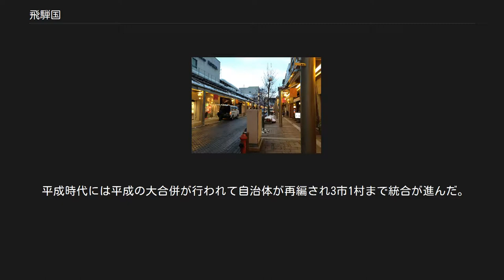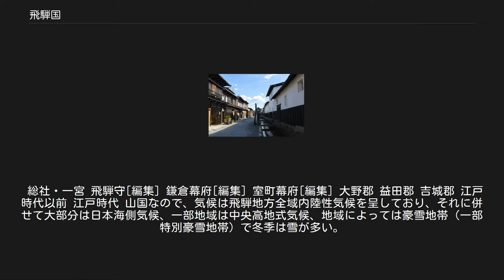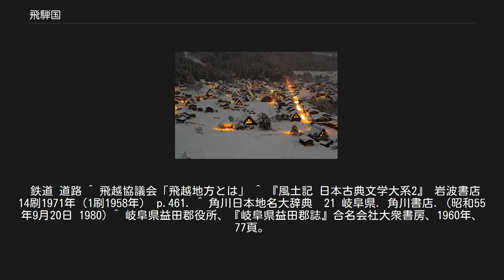飛騨国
飛騨国（ひだのくに、旧字体: 飛驒國）は、かつて日本の地方行政区分だった令制国の一つ。
東山道に属する。
 高山市 飛騨市 下呂市 大野郡白川村 「飛騨」は飛騨山脈の西側一体を示す言葉で、現在は岐阜県北部に位置する。
今日その名を受け継ぐのは飛騨地区北端の飛騨市だが、自治体としての規模や文化の中心的存在としては、ほぼ中央に位置する高山市の方が大きく、高山市は「飛騨高山」と呼ばれることが多い。
 飛騨山脈の北側に位置する飛騨地方は、雪が多い日本海側型の気候である。
飛騨は交通の便から隣接する富山県（越中）と経済的文化的な結びつきが強く、両者をまとめて飛越地方ともよばれる。
一方で岐阜県内の太平洋側地域とは山脈に遮られる形で交通の便が悪かった。
 古くは「斐太」や「斐陀」と書いた。
この表記は現存しており「斐太高校」などに見られる。
 「騨」は野生の馬や葦毛の馬を意味する文字で、『続日本紀』に文武天皇の大宝2年（702年）夏4月8日、飛騨国が神馬を献じた記録があり、『万葉集』巻16には「ぬばたまの 斐太（ひだ）の大黒（おほぐろ） 見るごとに 巨勢（こせ）の小黒（をぐろ）し 思ほゆるかも」（3844）とある。
この神馬（大黒）を瑞祥とし、天下に大赦を行った。
これ以降「飛驒（飛騨）」と表記されるようになった。
 『和漢三才図会』七十にある飛騨国風土記の逸文には次のように記されている。
「飛騨国風土記に云わく、この国は、元美濃の内なり。住昔（むかし）、江州の大津に王宮を造りし時（天智天皇造営）、この郡より良き材（き）を多く出して、馬の駄に負（おお）せて来たる。その速きこと、飛ぶが如し。よりて改めて飛駄の国という」として、駄馬と関連したものとして語られるが、この表記を『日本古典文学大系』（の脚注）では、後代によるもの（古代説話には見られないもの）とする。
 本来は騨の字ではなく驒の字を用いて、飛驒国と表記する。
 4世紀の成務朝に斐陀国造が設置されたことが『先代旧事本紀』「国造本紀」に見え、国造墓と見られる三日町大塚古墳や亀塚古墳などの大型古墳が国府町付近に造営された。
また『日本書紀』には仁徳朝に両面宿儺の反乱が見られる。
 7世紀には斐陀国造領域を中心に律令国として成立した。
飛驒は当時辺境地帯を除けば最も過疎地域であったため税制上の特例が認められた。
すなわち､庸・調を免除されるかわり大工（飛騨工）が徴発された。
これは後世、大工業が発達する一因ともなる。
なお律令制施行以降も大野郡大領や中央下級官人として斐陀国造の一族が見られる。
郷は、益田郡2郷、大野郡4郷、荒城郡7郷で計13郷にすぎず、人口は、沢田吾一氏の推計で、13,850である(奈良朝時代民政経済の数的研究)。
 京極氏が代々飛騨守護を勤め京極氏の領国だったが、後に京極氏の支流で守護代の三木氏が台頭、江馬氏・内ヶ島氏・照蓮寺などの諸勢力とが、上杉謙信や武田信玄、一向一揆の影響を受けながら争っていた。
 戦国時代には、姉小路氏に改姓した三木氏が悲願の飛騨国統一を達成し、一時的にだが支配していた。
本能寺の変以後は、金森長近が羽柴秀吉と対立した姉小路頼綱を攻め、高山城を本拠地とした。
 江戸時代になると、当初は高山藩が置かれていたが、後に公儀御料（幕領）となり高山代官所（1777年に飛騨郡代に昇格）が飛騨国を治める事となる。
この時代には、飛騨国は林業地帯として発展し、「飛騨の匠」と呼ばれる大工を多く輩出した。
以来、飛騨地方には、家具などの木工産業が多く立地している。
 明治維新直後には、天領と呼ばれるようになった旧幕領が廃藩置県に先立ってまず府または県という行政単位に改編された。
飛騨国は早くも明治元年5月（1868年6月）に飛騨県となり、そのわずか1週間には高山県となった。
明治2年（1869年）には県知事梅村速水の急激な改革に対しての暴動（梅村騒動）が発生する。
廃藩置県後の明治4年（1871年）に行われた府県合併により、近隣の信濃国中部南部の諸県と合併して筑摩県の一部となった。
明治9年（1876年）に筑摩県が廃止された後は、当初旧美濃国のみで構成されていた岐阜県に編入され、これが現在に至っている。
 明治時代には、国家的な重要産業であった製糸業を担う労働力として、飛騨地方の村落から、山道を通って諏訪湖周辺に多くの女性が流出した（『あゝ野麦峠』）。
 平成時代には平成の大合併が行われて自治体が再編され3市1村まで統合が進んだ。
現在の高山市と下呂市の大部分、飛騨市...